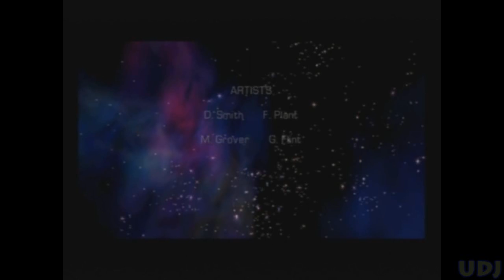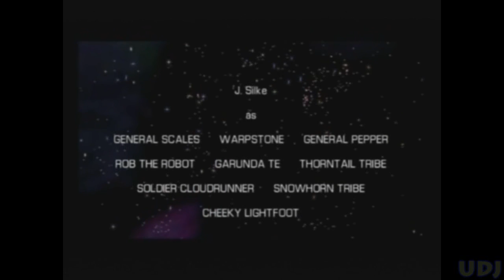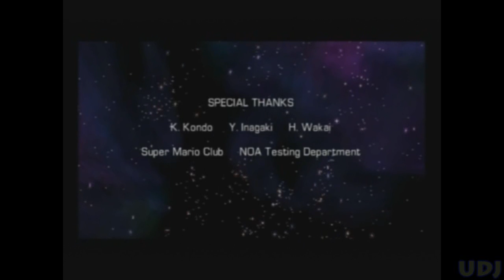Star Fox Adventures: FINALE: Jkuahvup Komfohukihoj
It's all about the adventure...it's all about the adventure...